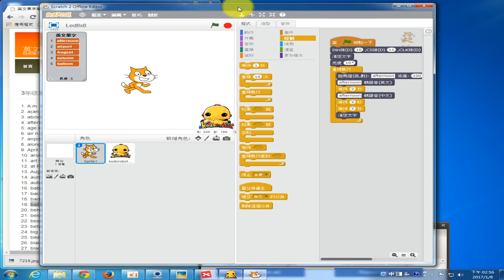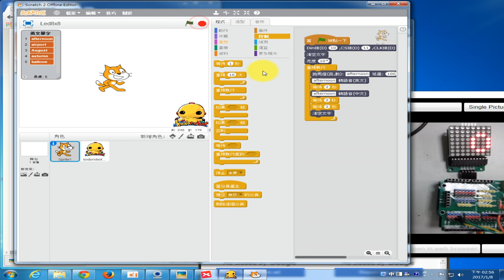西林1060108-05英文單字自動跑馬燈顯示-加GOOGLE發音